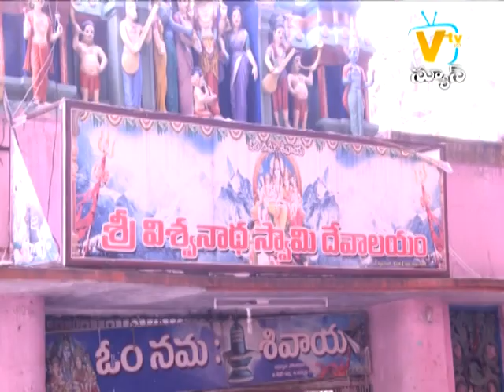SITI NEWS MNCL 20-06-2021